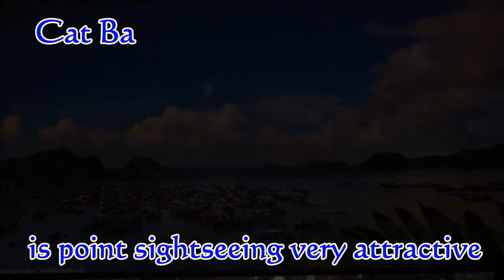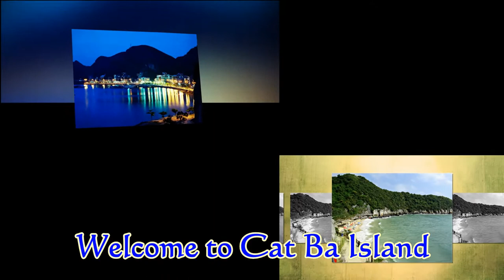Introduction to Cat Ba Island tourism - VietNam Country - human